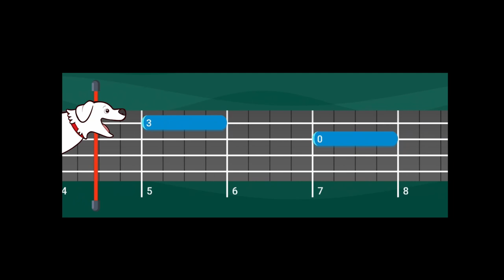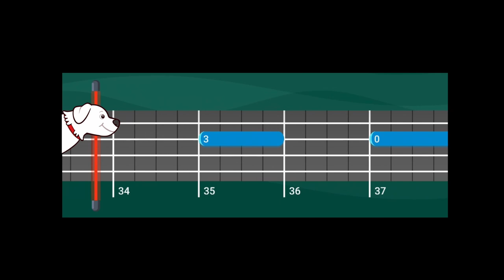B4 | Ukujoc: Atrapa el trast - Novell